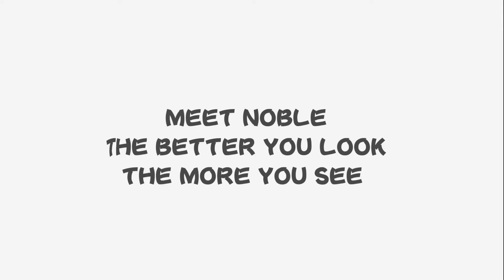Rebecca Fashion—Beaut+Fashion+Hair+ | Noble Hair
Rebecca Fashion Ltd. was originally founded in 1993 with the mission "Your Ultimate Hair Beauty Solutions” and now has holding subsidiaries and production factories based on different Brands like Rebecca Fashion, Sleek and Noble etc. in overseas include US、GB、France、Germany、Italy、Spain、South Africa and so on. Rebecca Fashion committed to provide the top grade human hair, fiber with multiple colors & styles products for global women. Rebecca Fashion has developed into a professional hair company with high rated for customer satisfaction, as the largest hair production company with the most advanced technology and equipment production base in the world. Therefore, welcome to join us for exploring the New Hair Beauty Fashion Period.

@rebeccahairhere On Twitter
@rebeccafashion_official On Instagram
@rebeccafashion On Facebook